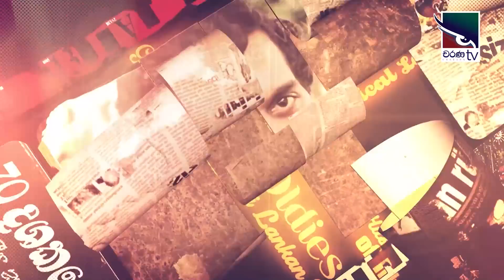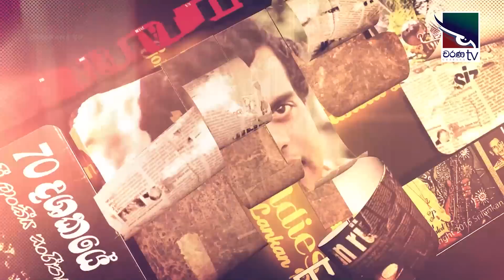70Lankare | 70 ලංකාරේ | වෝල්ටර් ප්‍රනාන්දු | Walter Fernando